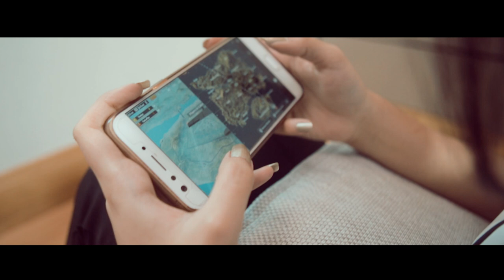Vivo V9 | My vivo my day with Ayotekalay and Shinelayz